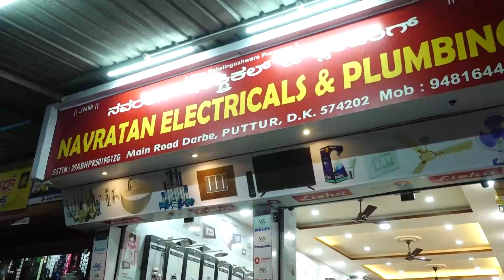Suddi News Bulletin | 17-12-2023